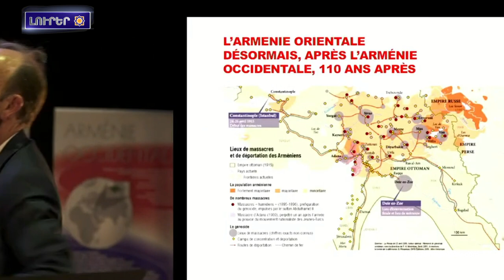Նիւ Յորքին քաղաքապետը կը մեղադրուի Հայերու դէմ ցեղասպանութենէ չխօսելու դիմաց կաշառք ստանալու մէջ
1. Պատմաբան Վենսան Դիւքլեր Հայերու վերածնունդին եւ ցեղասպանութեան մասին

2. «Եթէ Արցախին թեման կ՚ուզենք բաց պահիլ, ապա այլ իշխանութիւններու կարիք կայ»․ Գեղամ Ստեփանեան

3. Մեր տատիկները կը պատմէին մեր պատմութիւնը, որ չմոռնանք՝ ինչ են ըրած թիւրքերը հայ ազգին հետ․ Արփի Քուզույեան

4. Բռնի իսլամացուած Մարիեին պատմութիւնը՝ «Sweet Home Adana» ֆիլմին մէջ

5. Նիւ Յորքին քաղաքապետը կը մեղադրուի Հայերու դէմ իրականացուած ցեղասպանութենէ չխօսելու դիմաց Թիւրքիայէն կաշառք ստանալու մէջ

6. Հորդանանը 11-ամեա արցախցի Վրեժին մասին պատմող ֆիլմը ներկայացուցած է «Օսկար»-ի

7. Հայերու, ասորիներու եւ յոյներու ցեղասպանութեան թեման կդասաւանդուի Ավստրալիային նահանգներէն մէկին մէջ